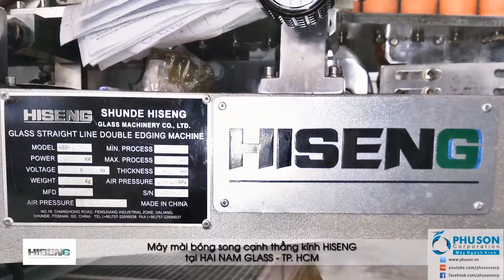Máy mài bóng song cạnh thẳng kính HISENG tại HAI NAM GLASS - HCM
PHU SON Corporation hoàn thành lắp đặt và chuyển giao công nghệ máy mài bóng song cạnh thẳng kính HISENG cho công ty HAI NAM GLASS tại Thành phố Hồ Chí Minh.

CÔNG TY CỔ PHẦN CÔNG NGHỆ VÀ ĐẦU TƯ PHÚ SƠN (chính thức được đổi tên từ Công ty TNHH Phát triển đầu tư Công Nghệ Kính Việt Nam), thành lập ngày 16 tháng 5 năm 1998, là Công ty đầu tiên tại Việt Nam chuyên nghiệp cung cấp, chuyển giao công nghệ và hậu mãi các loại dây chuyền thiết bị công nghiệp sản xuất gia công kính.

PHU SON Corporation - nhà cung cấp máy ngành kính đầu tiên trên toàn lãnh thổ Việt Nam từ năm 1998.

PHU SON CORPORATION

- VĂN PHÒNG HỒ CHÍ MINH: Số 123/9 Phan Văn Hớn, P. Tân Thới Nhất, Q. 12, TP. HCM

- VĂN PHÒNG HÀ NỘI: Lô A21, số 88 Trung Kính, P. Yên Hòa, Q. Cầu Giấy, Hà Nội